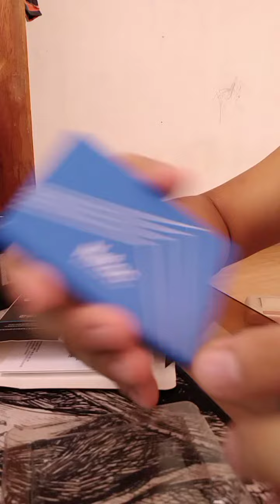SSD Netac 256gb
I just bought a cheap Netac SSD 256gb!

Good quality siya and sulit!  Average read niya ay 306mb/s maximum of 345mb/s

3yrs limited warranty